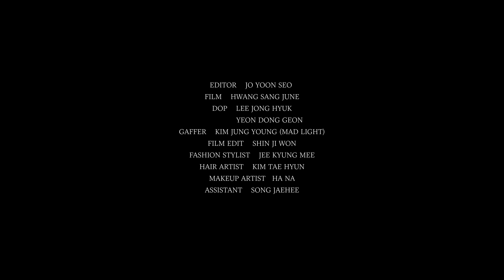듀어스와 다채로운 여정을 떠난 유연석 | YeonseokYoo, Dewars, ESQUIRE KOREA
제작지원 [듀어스x유연석]
스카치블렌디드 위스키 듀어스의 ‘Unexpected Discovery’ 캠페인에서 내면의 나를 마주하는 여행을 함께한 유연석을 만났습니다. 평소 다양한 취미와 아웃도어 활동을 즐기는 일상탐험가로서 익숙한 곳에서 벗어나 새로운 길을 다시 걷고, 배우로서 예기치 않은 순간을 마주하는 것을 두려워하지 않는 유연석은 듀어스 도전 정신과 닮았습니다. 듀어스와 유연석이 보여주는 예기치 못한 발견을 찾아 떠난 다채로운 여정의 순간을 직접 확인해 보시죠.
Editor 조윤서(미디어랩) Videographer 황상준 Stylist 지경미 Hair 김태현 Makeup 하나 Assistant 송재희